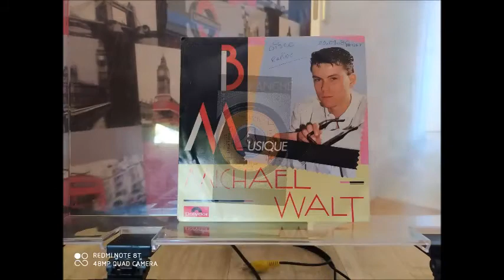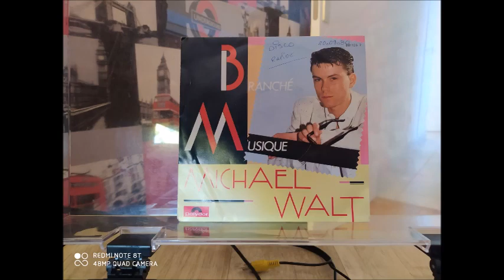Michaël Walt : Branché musique [1984]